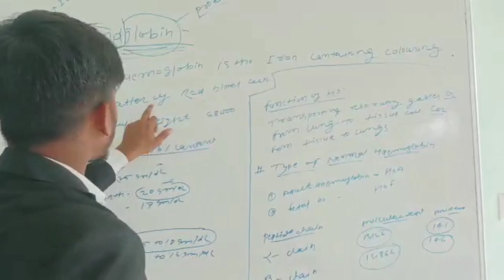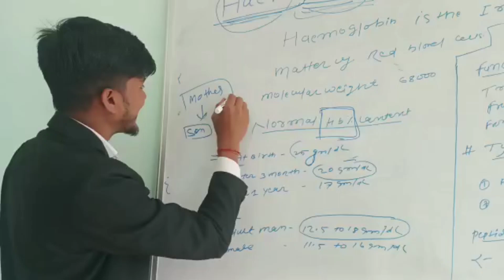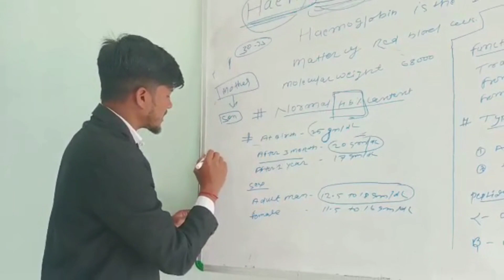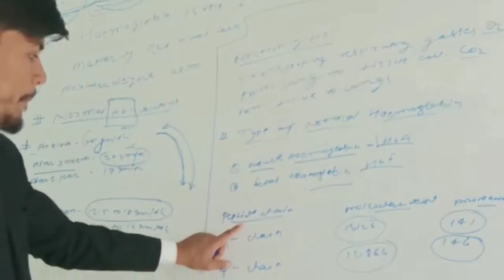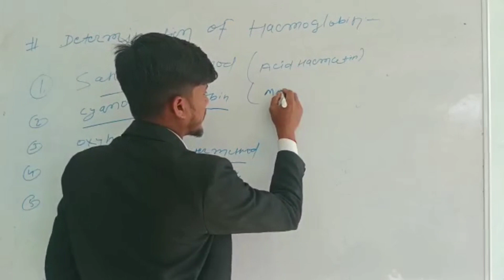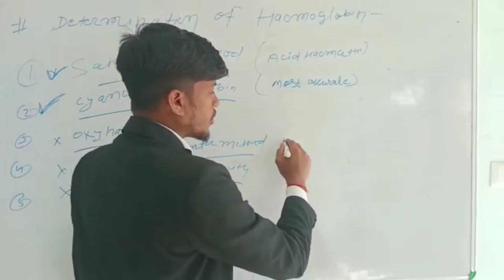Haemoglobin | pathology| paramedical| laboratory boy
Hello everyone
first will be discuss about topic Haemoglobin. watch Full video at till end of this video. any doubt in this video so you ask me in comments box them.i replied shortly time.

our queries
haemoglobin kya h
haemoglin pathology
haemgloib kaise check Kiya jata hai
haemoglobin normal value male and female
laboratory boy
haemglobin sahali's method Hindi
haemoglobin type